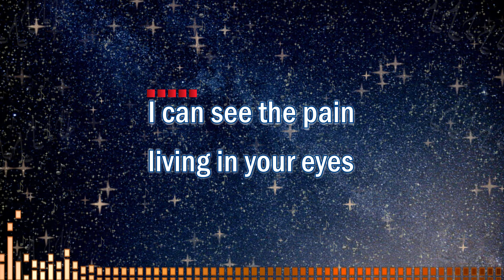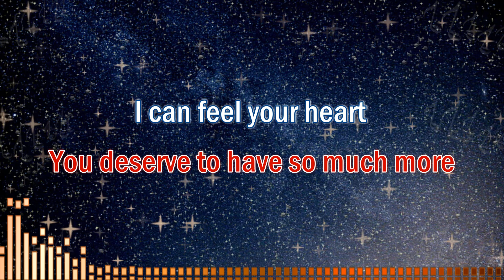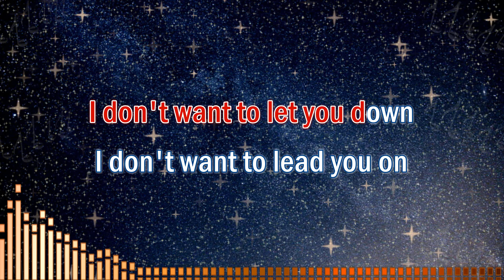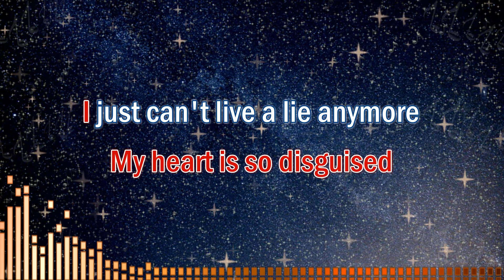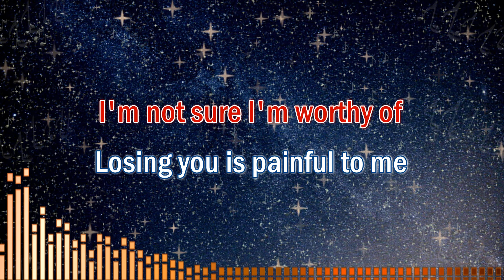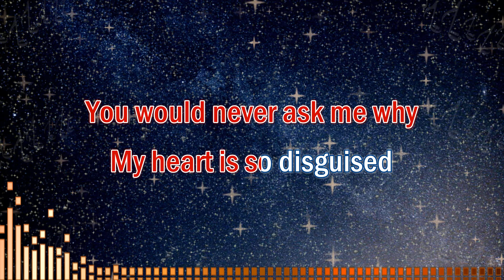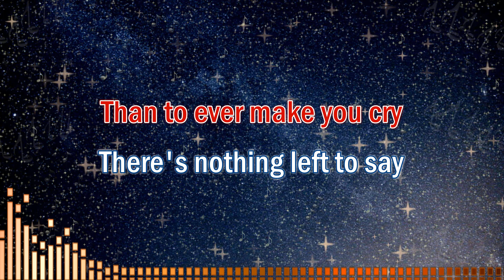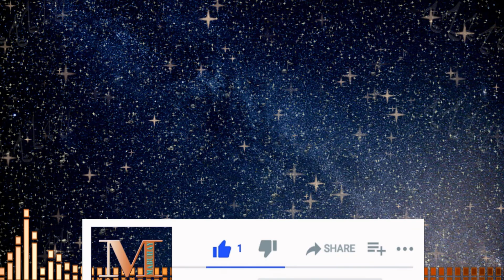Goodbye - Karaoke (Air Supply | Piano Version | Lower Key) | Air Supply Karaoke Songs With Lyrics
Goodbye - Karaoke (Air Supply | Lower Key)

We usually have two (2) versions of our music in this channel:
1. Karaoke Version - No melody. For you to sing along with.
2. Karaoke With Guide Melody: For you to listen to or practice with.

✔ When doing so, please add the following attribution:
Goodbye (Lyrics)

I can see the pain living in your eyes
And I know how hard you try
You deserve to have so much more
I can feel your heart and I sympathize
And I'll never criticize all you've ever meant to my life

I don't want to lead you on
I don't want to hold you back
From where you might belong

You would never ask me why
My heart is so disguised
I just can't live a lie anymore
I would rather hurt myself
Than to ever make you cry
There's nothing left to say but good-bye

You deserve the chance at the kind of love
I'm not sure I'm worthy of
Losing you is painful to me